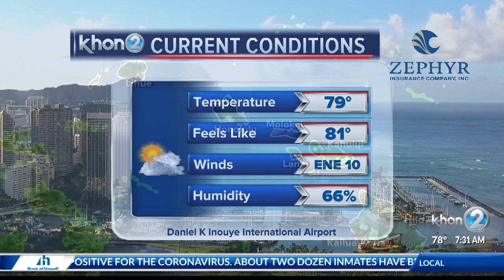Dry conditions, with breezy trade winds expected through the weekend